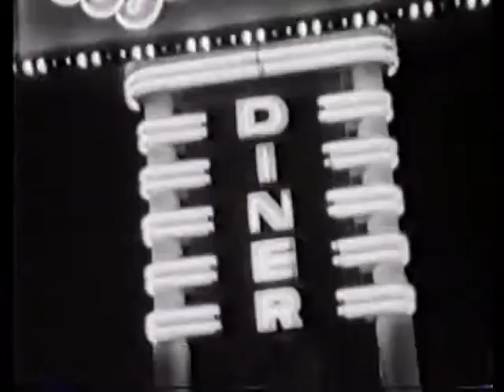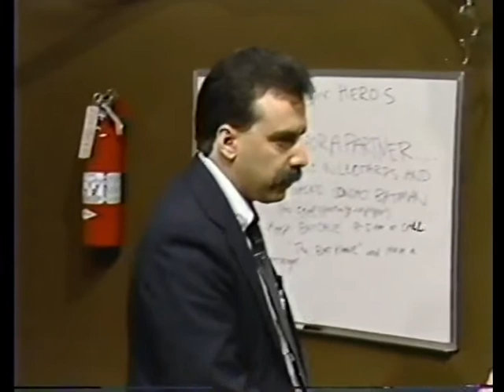Fire by Nite 8812 Strife, Who Needs It Whitecross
December 1988 - Strife: Who Needs It? (Whitecross)